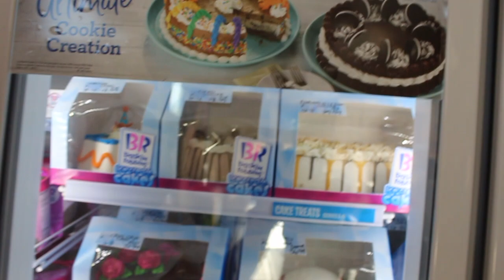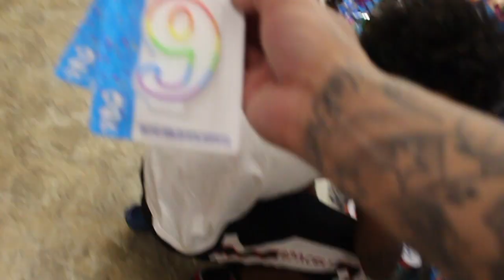BRO DIDN'T SEE THIS COMING!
Surprising Lil Bro VOX for his Birthday! He didn't see this coming.